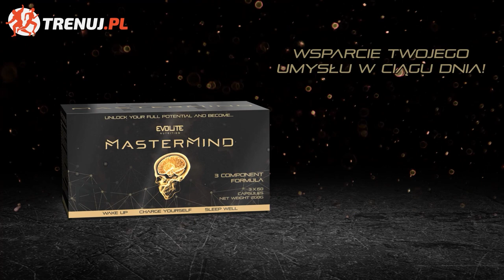TYLE ZŁYCH, PRYWATNYCH SPRAW WLAZŁO MI NA GŁOWĘ, ŻE NIE WSZEDŁEM DOBRZE W WALKĘ - ADRIAN GRALAK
👉 Skorzystajcie z cashbacku do 550 zł oraz pełnej oferty Betclic na KSW
👉  Kod promo: MMAROCKS

Karta walk gali Strife 1
Walka wieczoru
10.Kamil Gawryjołek vs Konrad Konkel (catchweight 105 kg)

Karta główna
9.Łukasz Nowak vs Hubert Drzyzga (83.9 kg)
8.Adrian Gralak vs Nika Phatian (70.3 kg)
7.Grzegorz Joński vs Marek Bujło (120.2 kg)
6.Paweł Klimas vs Marek Gorczyca (77.1 kg)
5.Daniel Kolasiński vs Krystian Rosa (77.1 kg)

Karta semi pro:
4.Patryk Semeniuk vs Roger Irlik  (70.3 kg)
3.Maciej Grobel vs Kamil Wasiela (83.9 kg)
2.Jakub Maik vs Mateusz Bieniasz (70.3 kg)
1.Alan Wiąk vs Maciej Dorosiński (65.8 kg)

NOWA KOLEKCJA SPORTOWA OD EH! SPRAWDŹ TERAZ
Zapraszamy do nas: